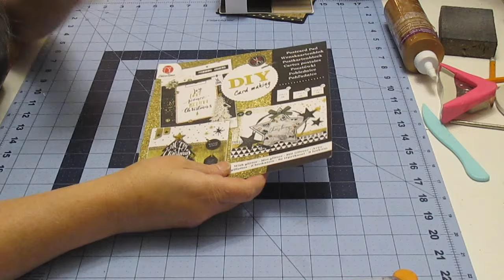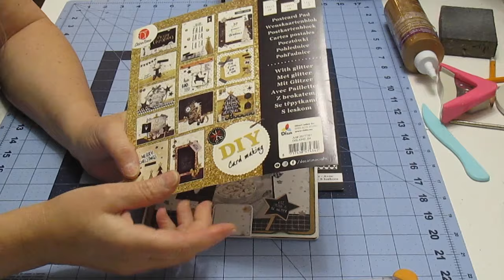Tuto Express | Cartes de Noël avec pop-up | Scrapbooking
Pour un tuto du pop-up des 3 cubes voici le lien d'un  tuto mais il faut faire selon les mesures donnees pour la carte (plus petit format):

Dominique